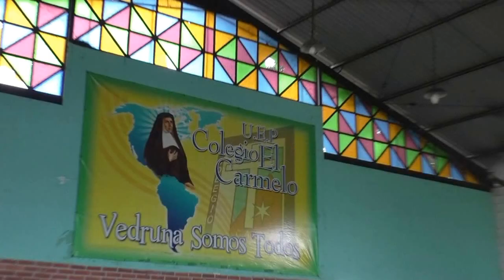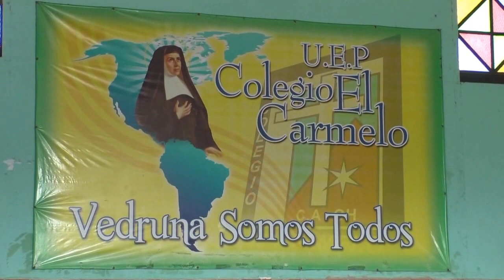UEP Colegio "El Carmelo" de Cagua; Abrazo en Familia 2016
Abrazo en Familia 2016: Actividad cultural realizada en la UEP Colegio "El Carmelo" de Cagua, el día sábado 26/11/2106.